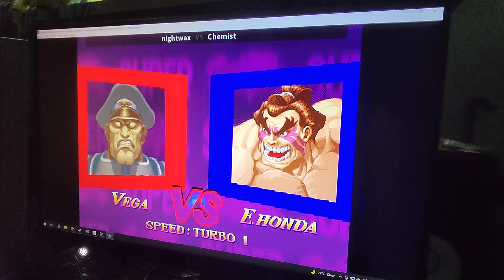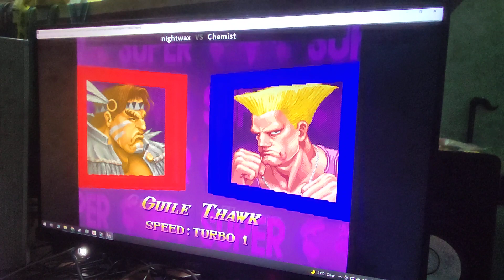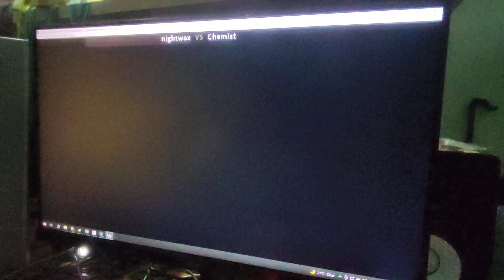SSFIIX - 20th May 2022 - 1